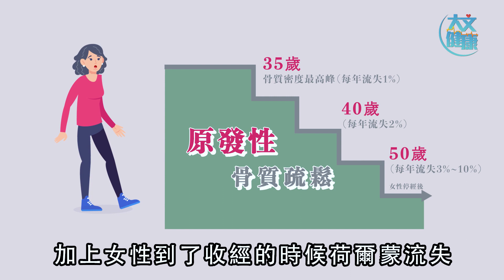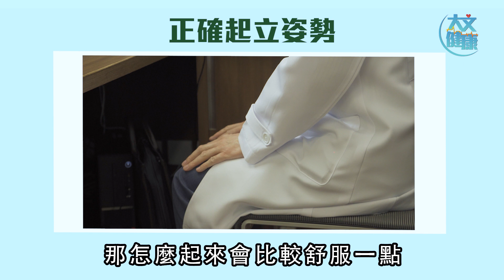【關節痛】鈣片無助骨質疏鬆? 更年期女性易患症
隨著年紀增長，骨質流失較快，易有骨質疏鬆問題。事實上，年輕人也有機會患上骨質疏鬆 ，而女性較男性有更大機會患骨質疏鬆，原因何在？ 骨質流失不容忽視，骨科專科醫生黃永強醫生為大家講解骨質疏鬆的成因及示範正確站立姿勢。